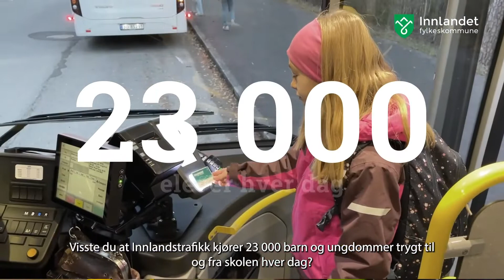Kollektiv – Innlandet fylkeskommune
Fylkeskommunen har ansvaret for all kollektivtransport i Innlandet gjennom Innlandstrafikk. Hver dag kjører 600 busser innbyggere i fylket trygt fram til blant annet skole, jobb, venner, fritidsaktiviteter og ulike arrangementer.